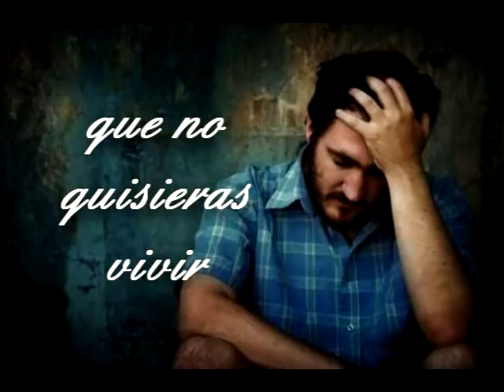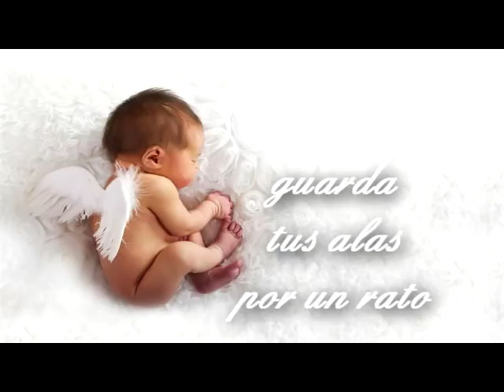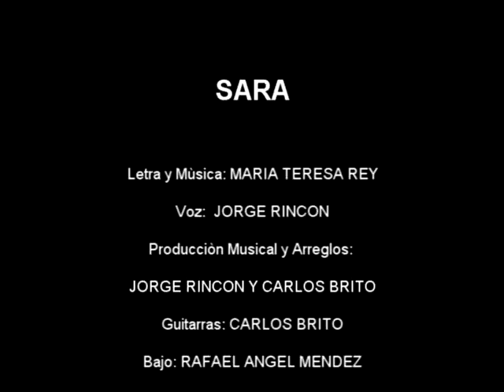sara -amaretto video lyric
Voz: Jorge Rincón

Arreglos Musicales: Jorge Rincón / Carlos Brito.

Guitarras: Carlos Brito.

Bajo: Rafael Ángel Méndez.

Cajón y Percusión Menor: Marlon Alaña.

Teclado: Gianlorett Matos.

Mezcla y Máster: Gianlorett Matos.

Video Lyric : Estefano Lobrace.

Grabado en: GM PRODUCCIONES- Cabimas (Zulia) Venezuela 2017.

Sara
Hay momentos que no puedes describir
Situaciones que no quisiera vivir
Hay dolores que no quieres recordar
Pero vuelven y golpean mas y mas..

Hay amores que no puedes reemplazar
Son inmensos duran una eternidad
Hay instantes que no quieres revivir
Porque hieren y ya no quieres sentir
Como el día en que tuve y te perdí, amada niña mía la luz de mi vivir.

Todo un derroche de alegría, porque llegaste tu AMADA NIÑA MIA…

Para nuestro ángel SARA VICTORIA te amamos.